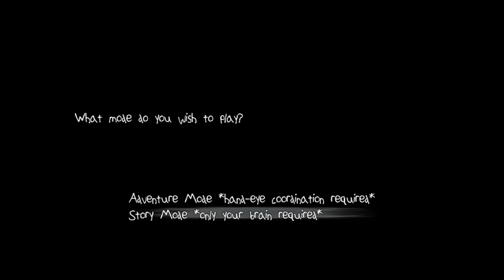Hand eye coordination? Oof...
this will be terrible for my video game